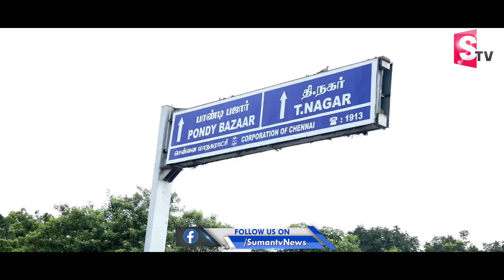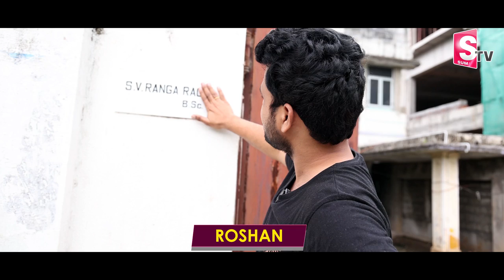SV Ranga Rao Home Tour | Legendary Actor SV Ranga Rao Chennai Home Tour